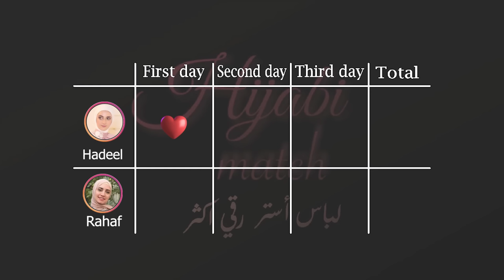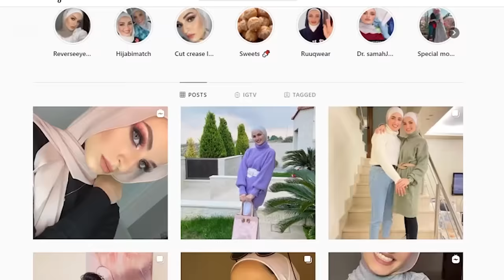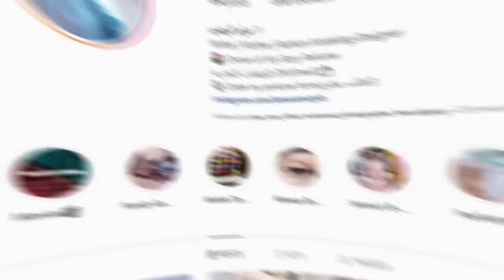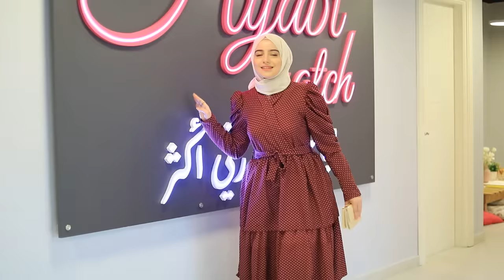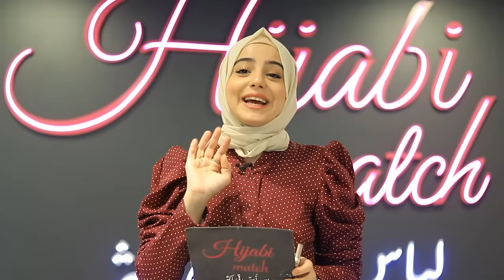تحدي الفاشينيستا مرام x تالا الحلقة 18 ( شوفوا شو نظرة الأجانب عن الحجاب بحوار مع أمل 🤔😲)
البلوغرز المشتركين بحلقة اليوم :
Maramalzubi instagram :

يافتنا كانت من : 🍢🥧🍪

والداعمين الرسميين للحلقات

شاركوا بقناتنا للمزيد من الحلقات من برنامج Hijabi Match الموجّه للفتيات اللواتي يمِلن إلى مواكبة الموضة للمحجبات مع الحفاظ على الأسس الشرعية للحجاب ،
في كل حلقة تتنافس اثنتين من المؤثرات في مجال الفاشن لتغيير مظهر المشتركات اللواتي يرغبن بالظهور بإطلالة جديدة.